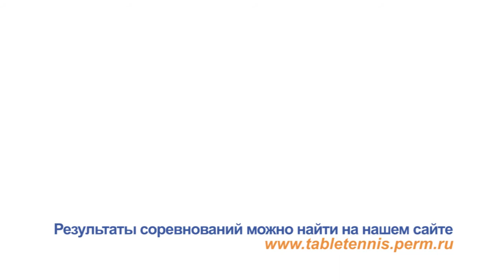Кириллов Денис VS Устюжанин Валентин